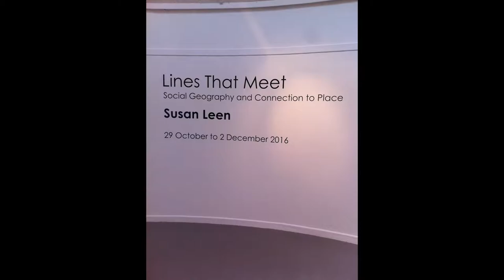Susan Leen Exhibition Tralee, Co,Kerry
This video shows some of the exhibits at Susan Leen's exhibition in Tralee.